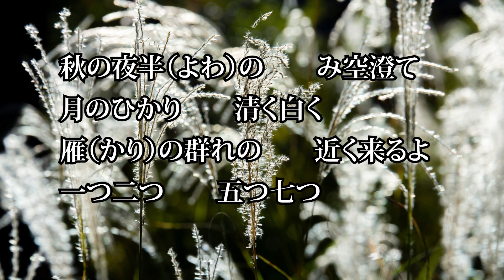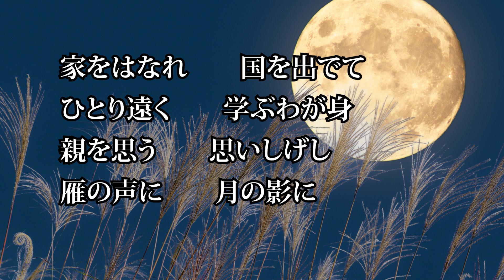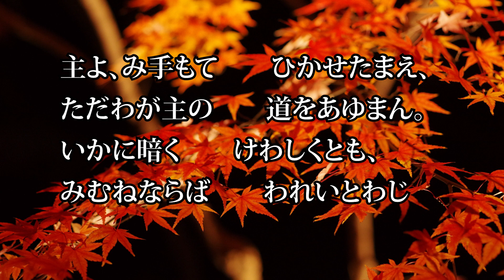秋の夜半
秋の夜半（よわ）の　　み空澄て
月のひかり　　清く白く
雁（かり）の群れの　　近く来るよ
一つ二つ　　五つ七つ

家をはなれ　　国を出でて
ひとり遠く　　学ぶわが身
親を思う　　思いしげし
雁の声に　　月の影に

主よ、み手もて　　ひかせたまえ、
ただわが主の　　道をあゆまん。
いかに暗く　　けわしくとも、
みむねならば　　われいとわじ。

ちからたのみ　　知恵にまかせ、
われと道を　　えらびとらじ。
ゆくてはただ　　主のまにまに、
ゆだねまつり　　正しくゆかん。